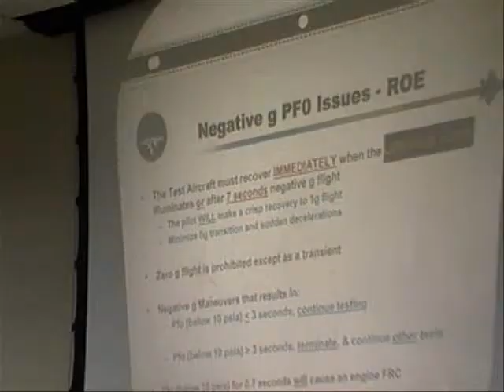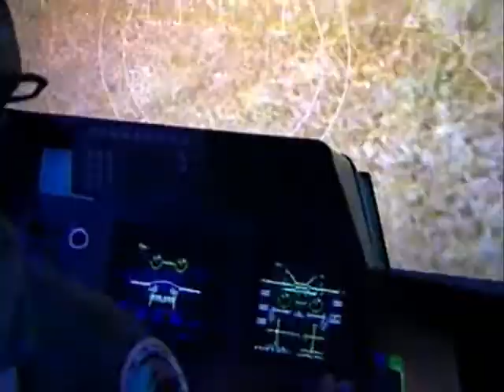F-22 Combined Test Force Video